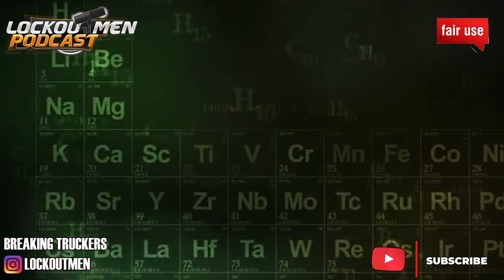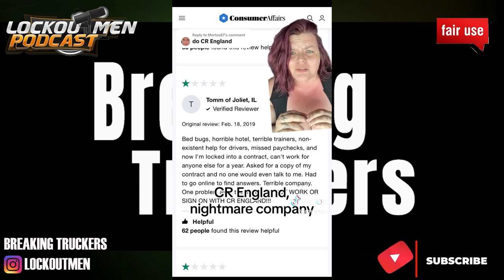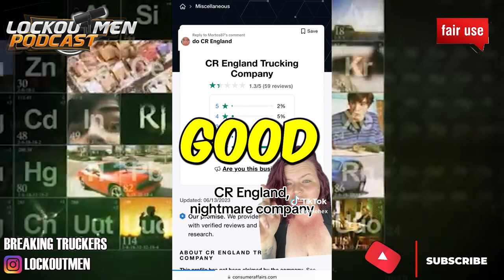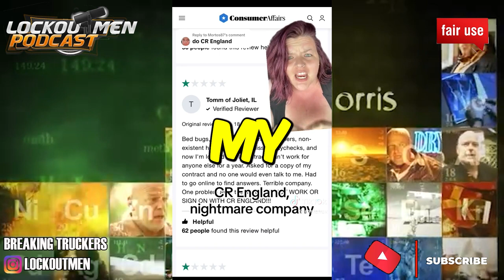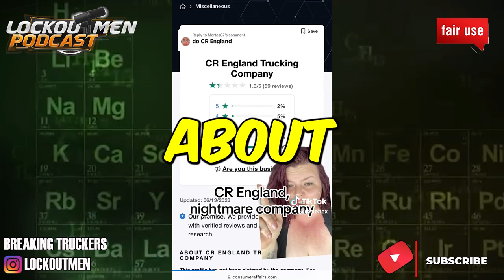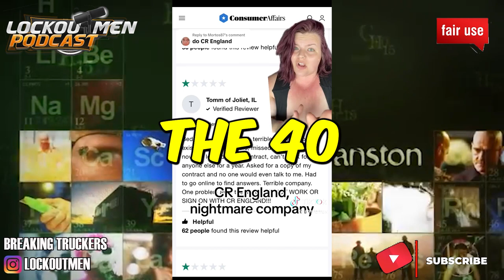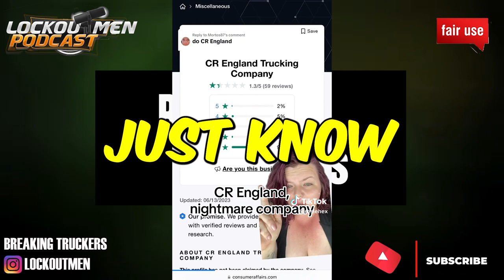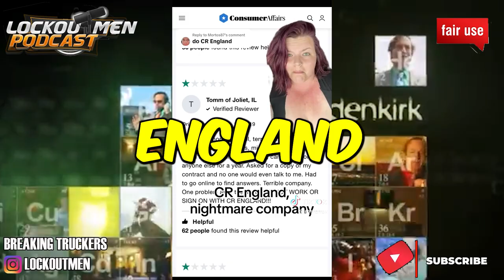C.R. England DISCRIMINATES AGAINST THE LGBTQ COMMUNITY? (ALLEGEDLY) | The Recruiter Call Channel ☎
In Today’s Episode: C.R. England DISCRIMINATES AGAINST THE LGBTQ COMMUNITY? (ALLEGEDLY)

If you enjoyed this video, please...